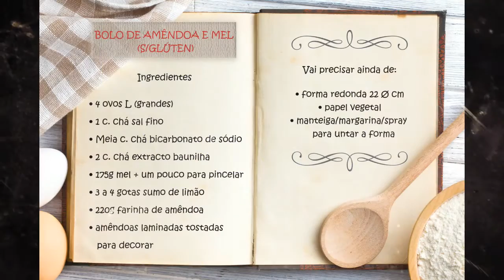Bolo de amêndoa e mel (s/ glúten, s/ açúcar refinado)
Este foi um dos bolos de maior sucesso, em 2015, na página "A Minha Cozinha", no Facebook.
É adoçado apenas com mel.
É isento de glúten, já que a farinha utilizada é a de amêndoa.
Verdadeiramente delicioso.